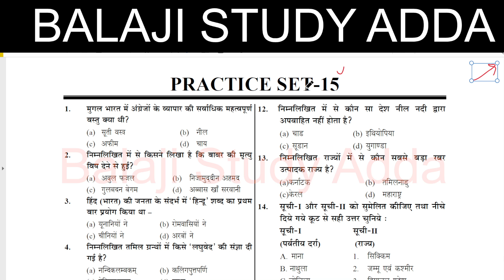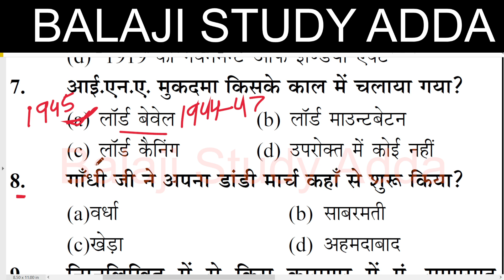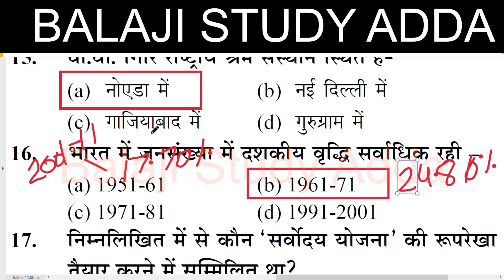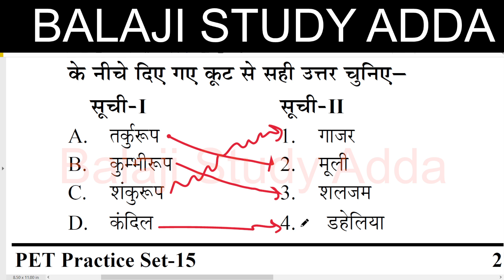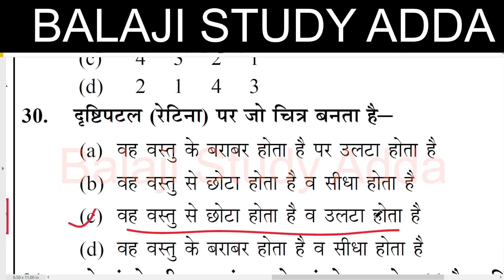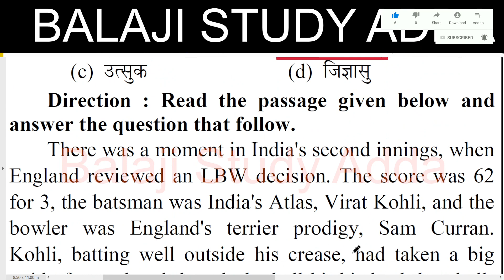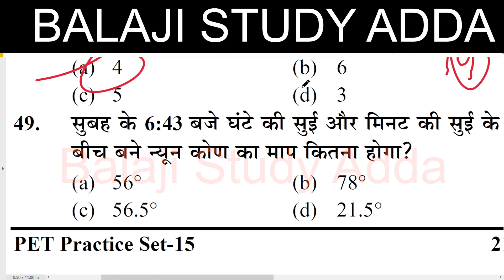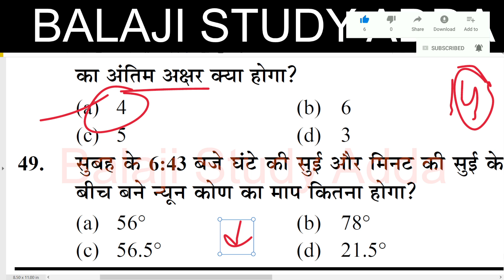UPSSSC PET 2023 YOUTH PRACTICE SET - 15 | अधीनस्थ सेवा पीईटी 2023 प्रैक्टिस सेट या मॉडल पेपर सेट-15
CTET RESULT
14600 VACANCY IN HIGHER EDUCATION
3436 PRAVIDHIK SHAYAK VACANCY
984 CANCER  SANSTHAN
38800 TEACHER EKLAVYA MODEL
KVS ADMIT CARD RELEASED
YOGA TEACHER
UPTET CERTIFICATE
DELED RESPONSIBILITY
UPSC NOTIFICATION
लिपिक भर्ती
CONSTABLE EXAM
52K NURSING PARAMEDICAL STAFF VACANCY
20K VACANCY LAST TWO DAYS LEFT
B.ED COUNSELING